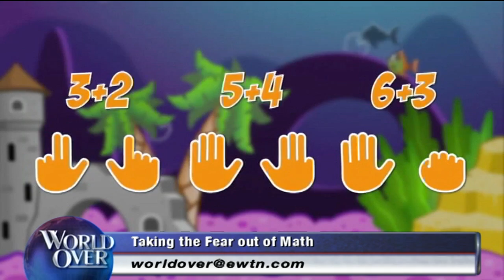World Over - 2014-10-09 – 'Primal Math' making math fun for kids, Reed Frerichs with Raymond Arroyo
REED FRERICHS, CEO of PRIMAL MATH, on his efforts to make mathematics fun and easier to learn for kids via game applications that inspire creative thinking, critical thinking and problem solving.